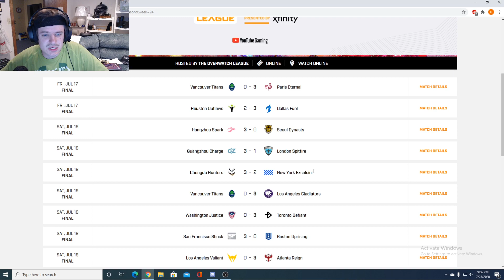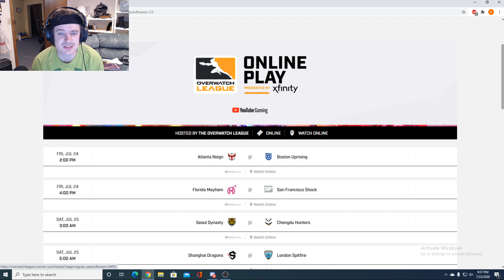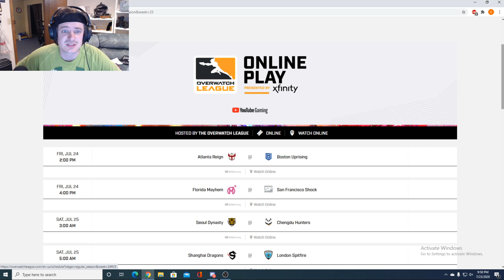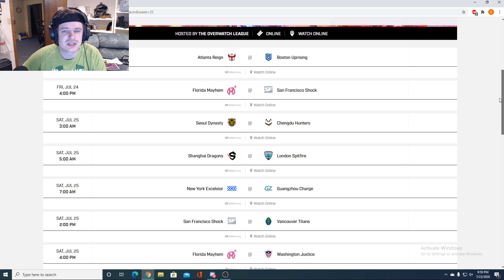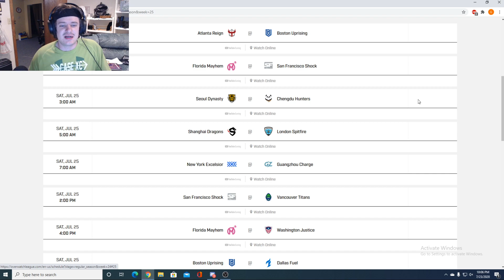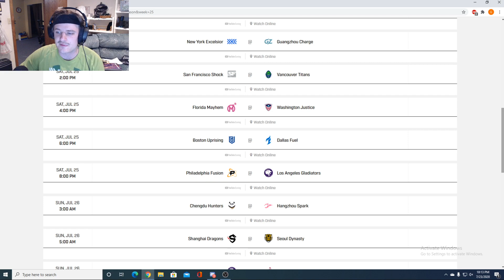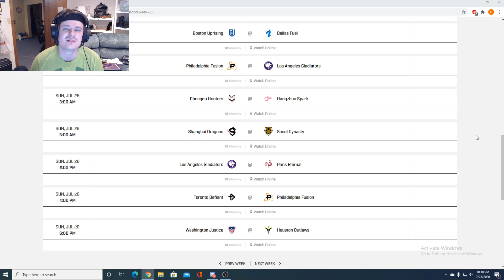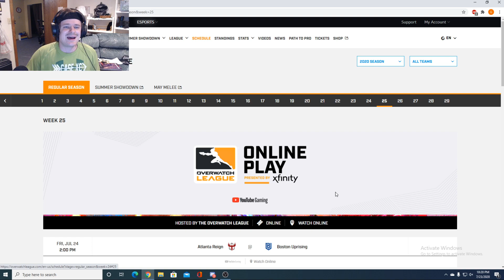OWL S3 Week 25 Predictions! Fun matches coming up!